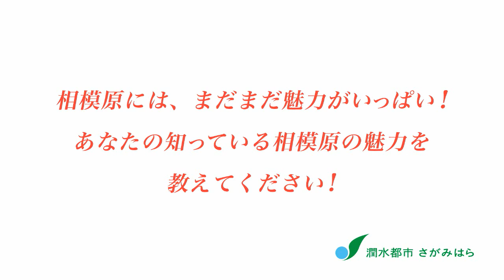「相模原」空中散歩 ～南区の魅力～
本市の空撮をはじめ、動画、写真などを交えて、「南区の魅力」や地域資源を全国へ発信します。今後も順次紹介していきますのでお楽しみに！